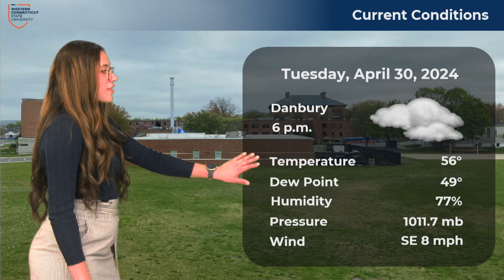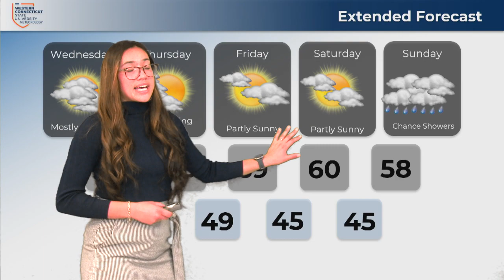Jazzy Hamer, Tuesday, April 30, 2024, 6:30 P.M.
We have one more hurdle to get through before May arrives. Find out what is on the way in Jazzy's forecast.